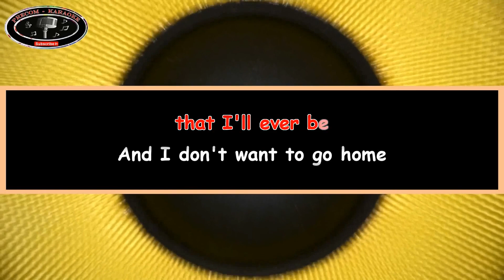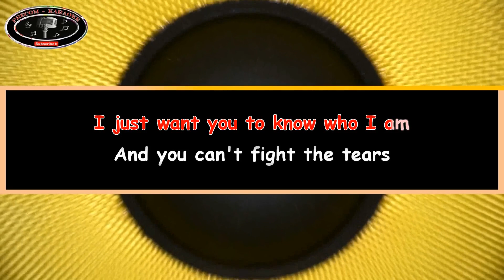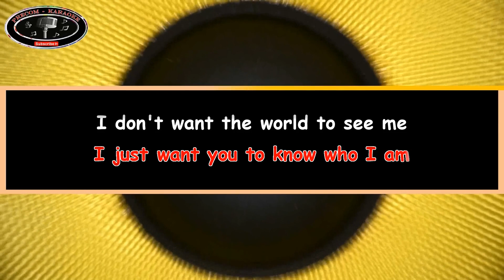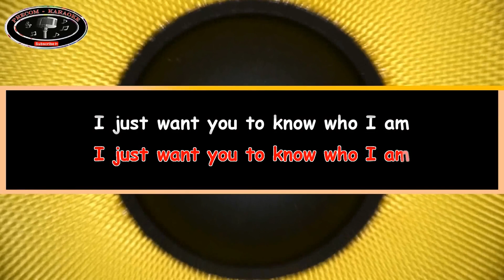Iris / Karaoke Songs with Lyrics / Goo Goo Dolls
Video-Karaoke Song's with lyrics, Entertainment